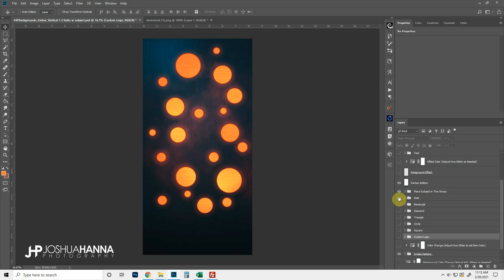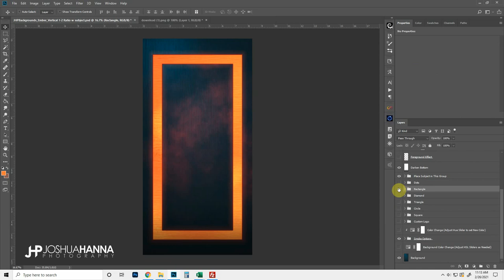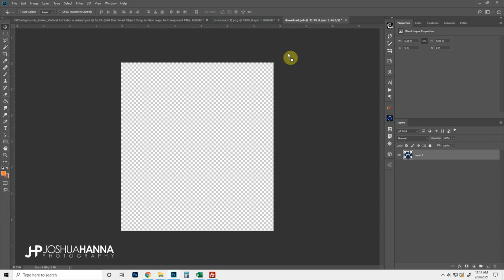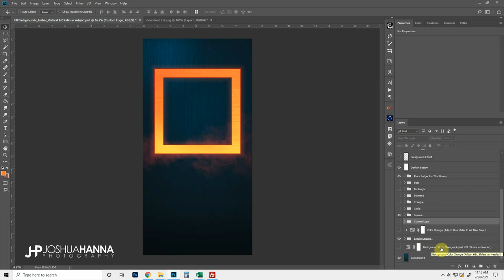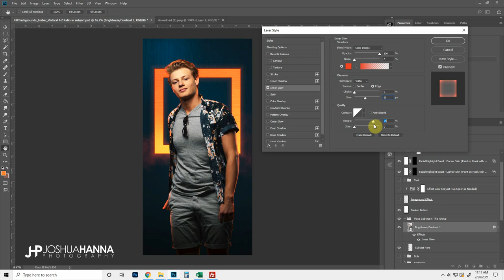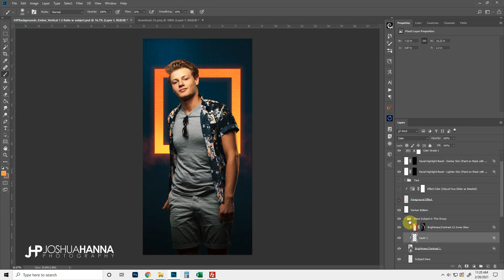"Ember" Photoshop Template | Digital Background Walkthrough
A quick look at some options in our newest Photoshop template release "Ember".